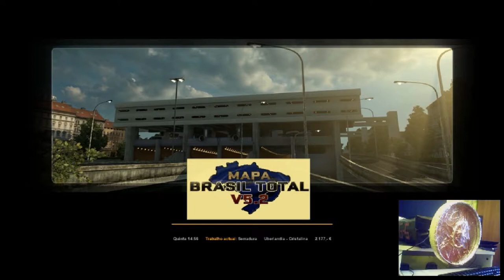eurotruck 2 mapa brasil gameplay 11